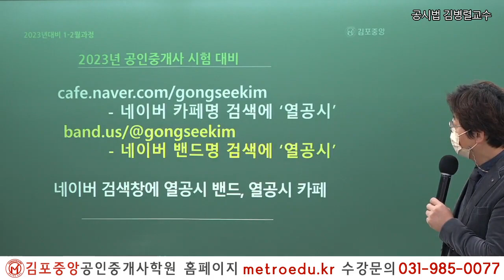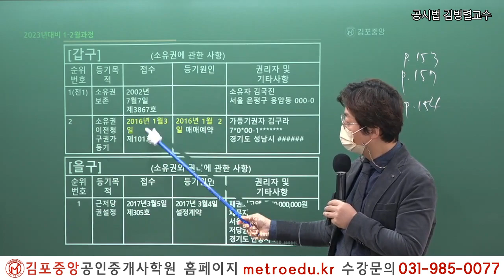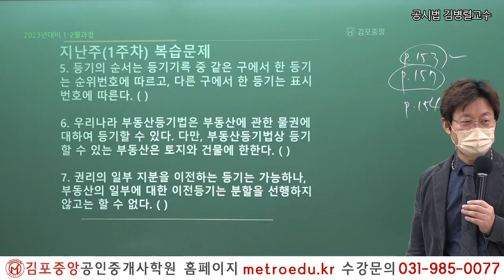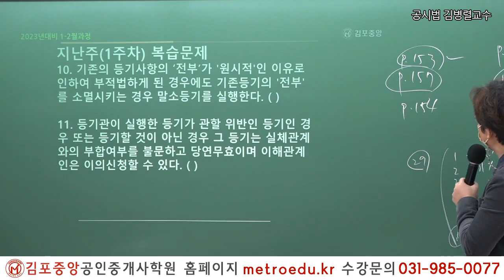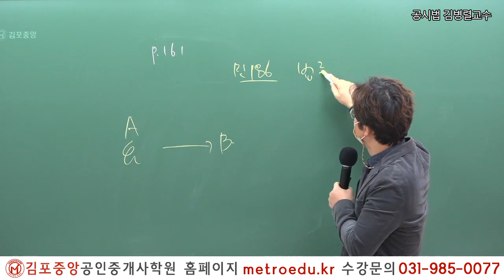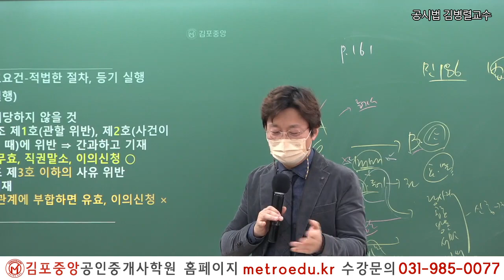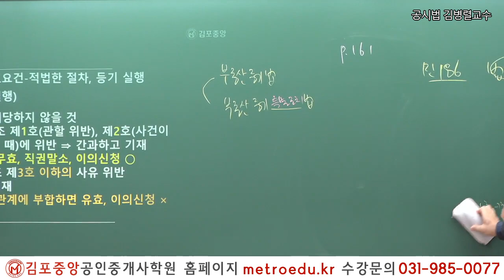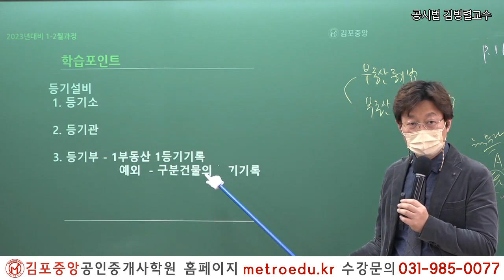[공인중개사학원 김포중앙] 메가랜드 공시법 열공시 김병렬교수님 "등기의 유효요건"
2023년시험대비 공시법 열.공.시 김병렬교수님의 기본이론 2주차 "등기의 유효요건" 입니다.

열.공.시 김병렬교수님의 1~2월 강의는 메가랜드 [공시법 기본서]로 진행됩니다.